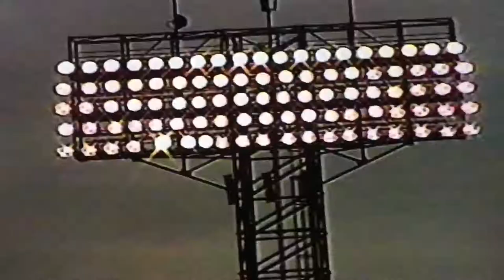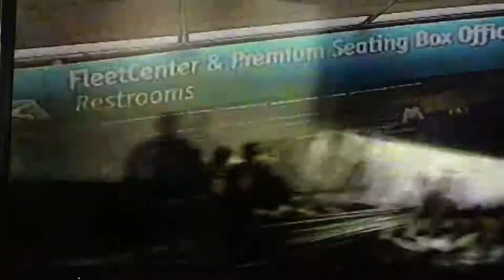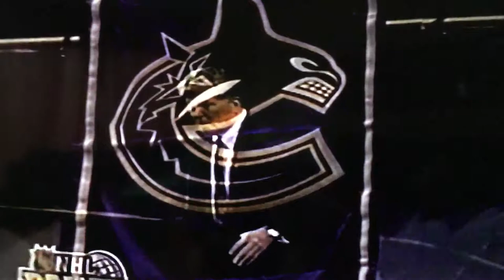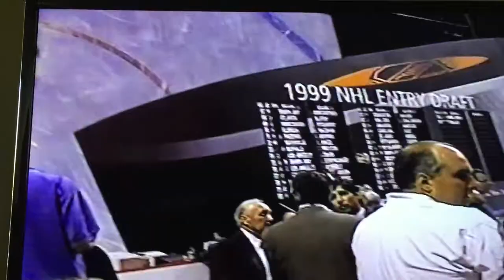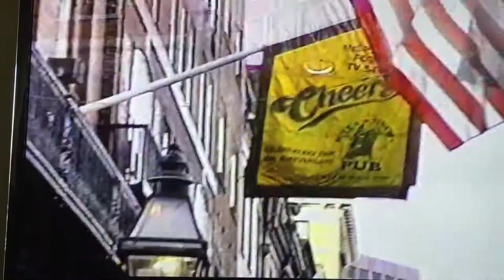1999 Boston Trip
1999 Boston Draft